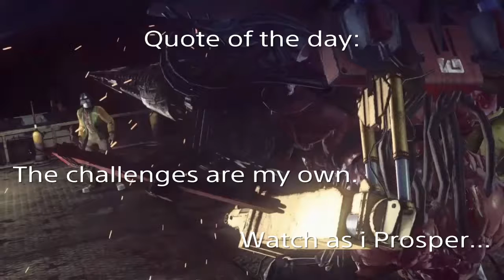Let It Die Pt3 BOSS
Yes! It's Boss time yo! I gotta get ready but hope You guys enjoy!